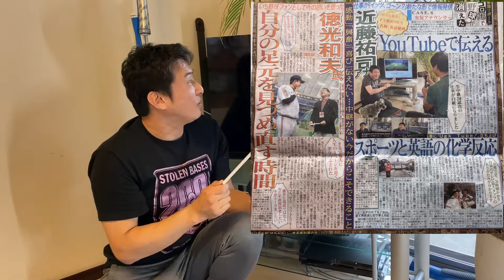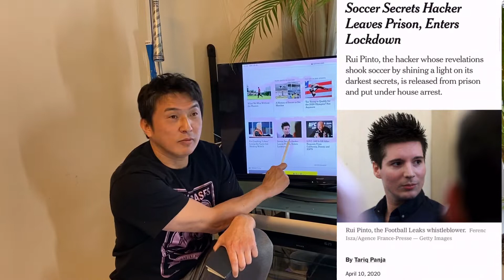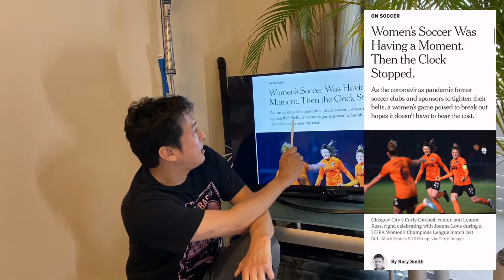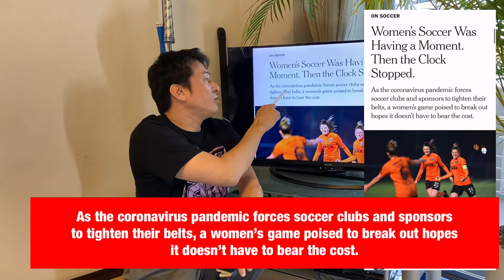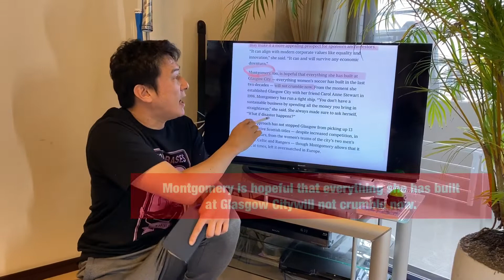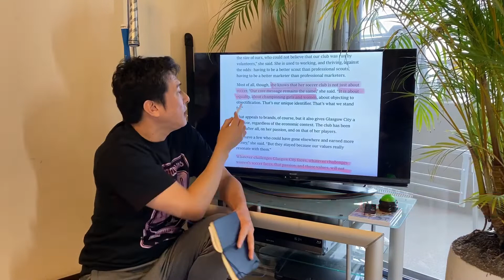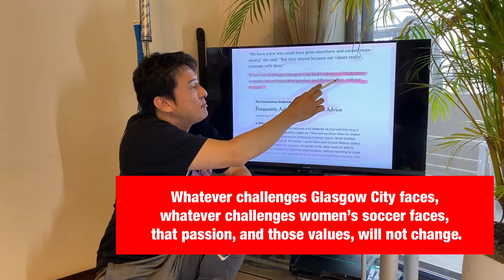UgkTUBE! ヨーロッパ女子プロサッカーチームの経営が危ない？！